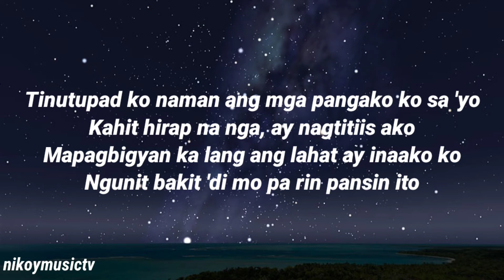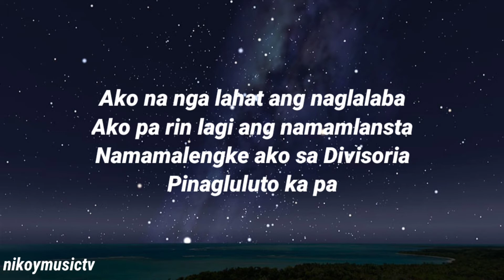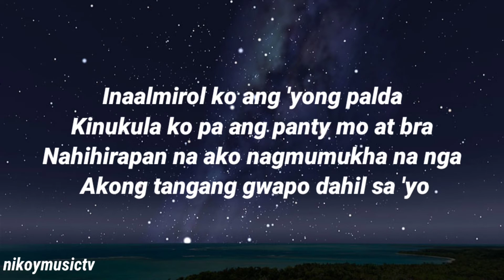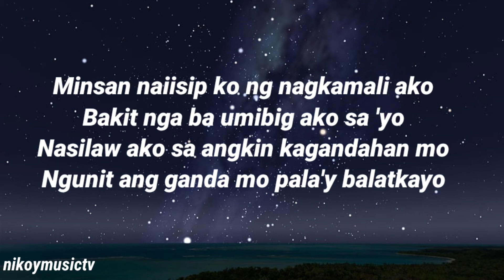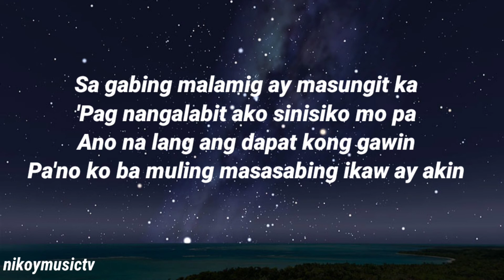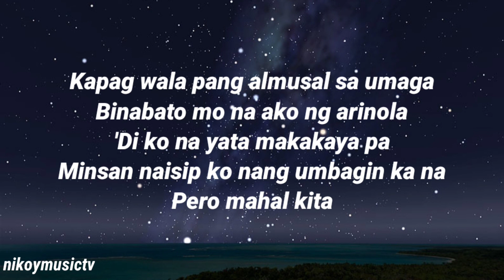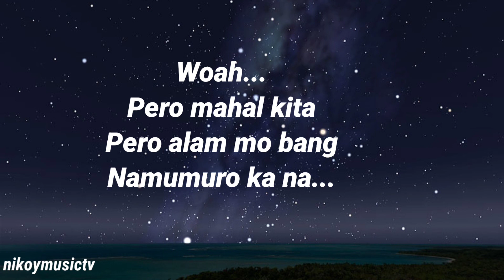Namumuro kana | Lyrics | By Naim Kapusan